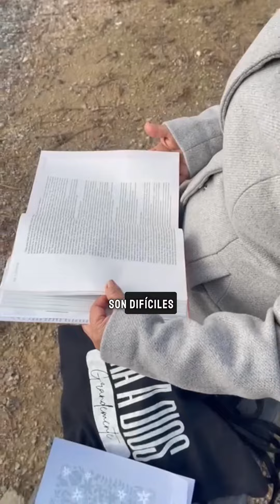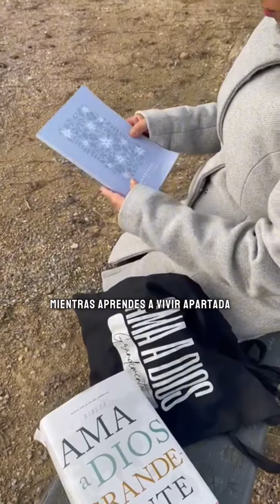Apartadas próximo estudio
¿Estás lista para vivir una vida APARTADA para la gloria de Dios este año? 🙌

ÚNETE A NOSOTRAS en nuestro primer estudio de 2024: APARTADAS

Aunque el mundo parece cada vez más oscuro, Cristo nos ha llamado a vivir como ciudades sobre una colina. Con la ayuda de Dios, ¡podemos vivir así! ✨🙌

Comprometámonos a vivir vidas que brillen en la oscuridad de la noche. Podemos ser personas que viven apartadas, sacando de la Palabra de Dios nuestra fuerza y esperanza para un mañana mejor.

¡Ordena tu guía de estudio en formato impreso en Amazon y acompáñanos el lunes 15 de enero!
Anímate a invitar a tus amigas o familiares y comparte con ellas esta gran bendición de ser Apartadas en un mundo que tanto necesita de la luz de Cristo.
Visita spanish.lovegodgreatly.com si quieres conocer más sobre el ministerio ❤
.Hermanas les envio los link del devocional Apartadas: Viviendo una Vida que Glorifique a Dios.  disponible en Amazon de diferentes paises; el link incluye el devocional y la biblia Ama a Dios grandemente.

📚 Estados unidos y Amazon .com

 🇦🇺 AUSTRALIA